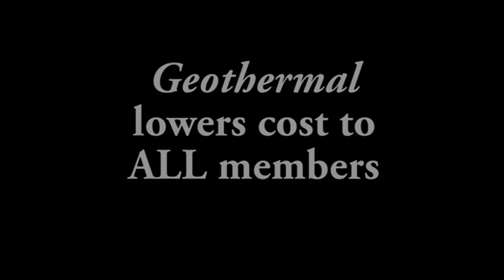Interview w Boyd Lee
Caddo Electric's Director of Marketing Boyd Lee explains why a geothermal solution to heating and cooling makes sense in todays world.  Program length: 14:54 minutes.